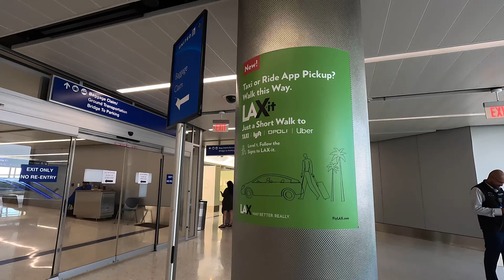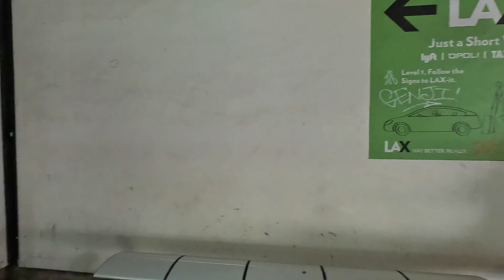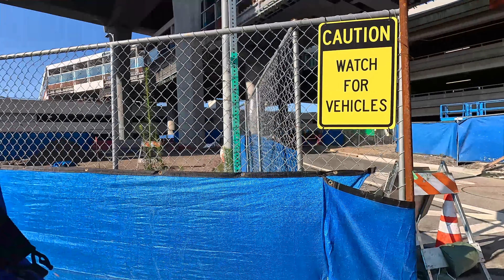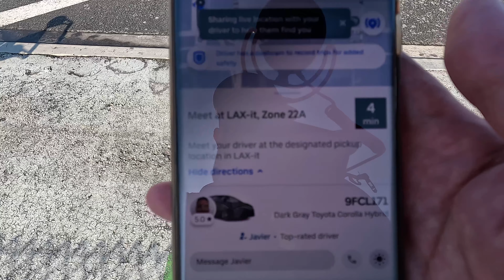LAX Ride Share: Stress-Free Exit 4K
Embark on a gripping journey with me as I navigate the intricate maze of LAX in pursuit of the ever-elusive Uber pickup zone. Join me through the highs and lows, wrong turns, and moments of bewilderment as I unveil the secrets to conquering LAX's ride share pickup.

 This vlog is not just a story; it's a guide, a revelation of the hidden path to your Uber. From the seemingly endless walk in the scorching heat to the anticipation of waiting for that familiar car, every step unfolds in this narrative.

Let me be your guide through the labyrinth of LAX, ensuring your next ride share pickup is nothing short of a seamless experience. Your stress-free LAX journey starts here!